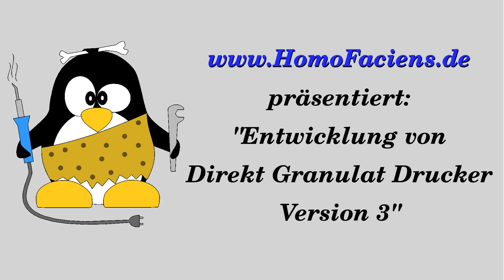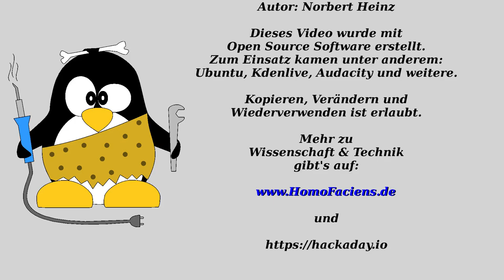Direkt Granulat Extruder V3: Entwicklungsgeschichte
Inhaltsverzeichnis:
00:00 Einleitung
00:53 Versionsgeschichte
01:27 Experiment "Granulat in Röhrchen"
02:30 Schmelzen von Kunststoff
03:41 Teflon
04:04 Materialproben aus dem Extruder
05:08 Ungenauigkeiten
06:14 Testdruck "großes Zahnrad"
09:18 Testdruck "Kettenglied"
11:03 Schlussbetrachtung